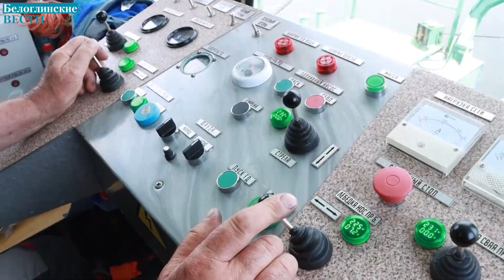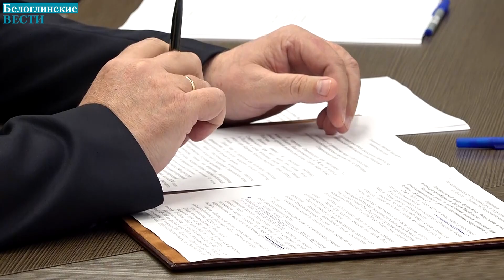Вопросы паводковой обстановки на юге страны обсудили в Сочи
Совещание провел заместитель Председателя Правительства Дмитрий Патрушев. Среди участников встречи – полпред Президента в Южном Федеральном округе Владимир Устинов и губернатор Краснодарского края Вениамин Кондратьев. Тему поднимают в преддверии сезона дождей на юге страны: летом край сталкивается с подтоплениями в горных и предгорных районах, также на Черноморском побережье.
Чистка необходима для обновления речного дна – это, кстати, выгодно скажется на флоре и фауне. И конечно, улучшается пропускная способность потока воды, что поможет избежать разлива реки. После окончания нереста рыбы, техника выйдет на воду во всех районах Кубани.
Всю полученную информацию обрабатывают специалисты. Все данные выводят на главный экран. Рядом дежурные телефоны. На случай ЧС – отработан четкий алгоритм действия.
Вице-премьер особо акцентировал внимание на системной работе по предупреждению, чтобы свести последствия стихии к минимуму.
На Кубани больше 30ти тысяч рек и водотоков, большинство из них пролегают вблизи населенных пунктов – поэтому предупреждению разливов уделяют особое внимание.
Что же касается расчистки русел рек – в этом году региону из федерального бюджета выделили 65 миллионов рублей для работ на 9ти километрах русел рек. Также край со своей стороны предусмотрел в бюджете полмиллиарда на закупку техники. В целом фронт работ предстоит обширный.
С учетом горного рельефа в регионе ситуация со стихией может развиться стремительно. Поэтому важно не ждать с моря погоды, а действовать на опережение.